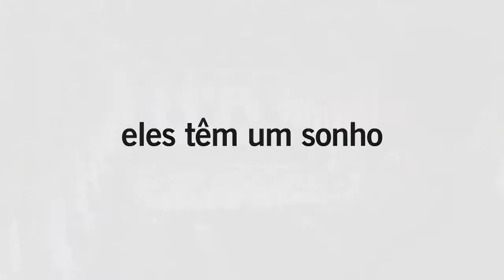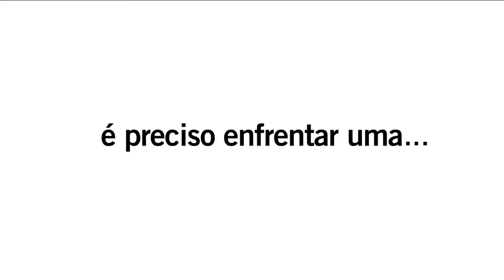Prova de Artista - Trailer (HD)